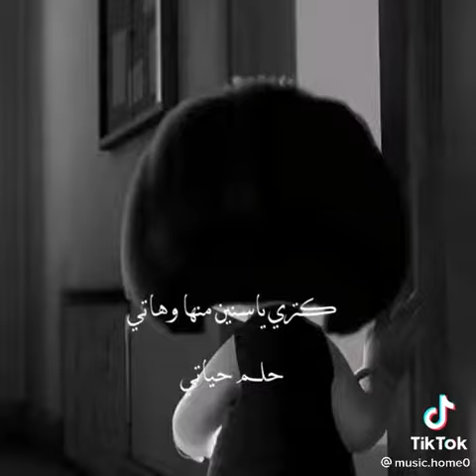حاله واتس وائل جسار حلم حياتي